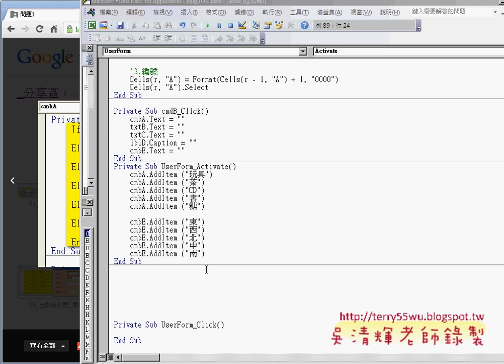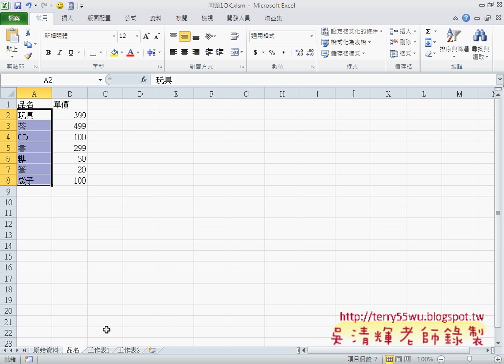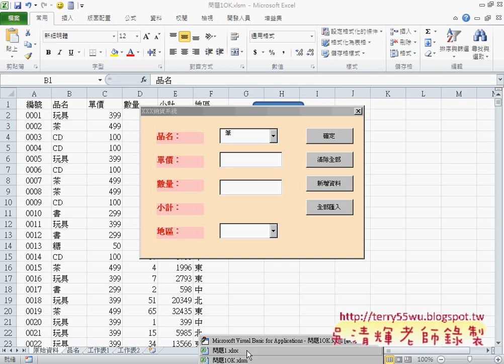表單啟動時增加清單自動計算總筆數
EXCEL函數與VBA雲端班上課影音教學

課程理念：
1.以循序漸進的方式, 透過詳細的說明和實用的50個Excel VBA範例,

2.進而解說EXCEL與資料庫的結合，甚至將EXCEL當成資料庫來使用，

3.將結合GOOGLE雲端試算表，教您如何將EXCEL函數雲端化與網路化。

上課用書：
Excel VBA一點都不難：一鍵搞定所有報表
作者： Excel Home
出版社：博碩
出版日期：2013/06/26
定價：380元

吳老師  104/3/3